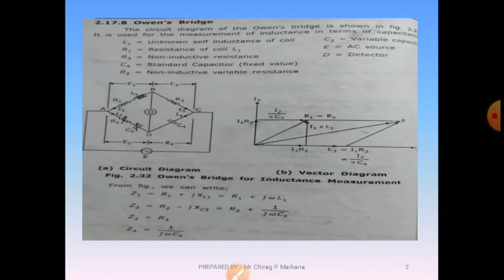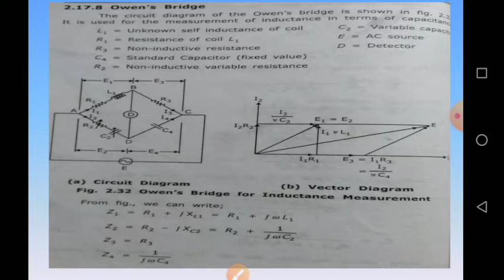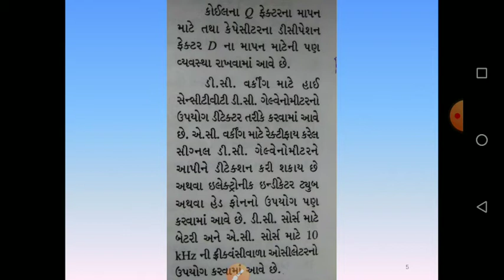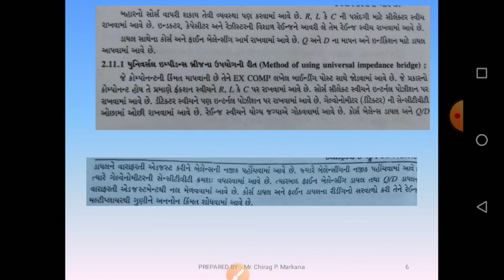OWENS BRIDGE AND UNIVERSAL IMPEDANCE BRIDGE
electrical instrumentation